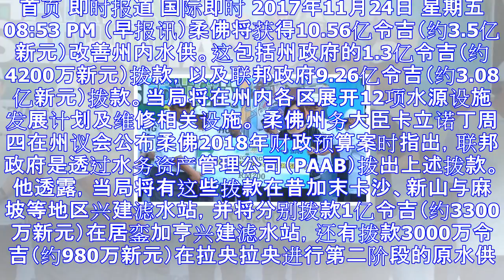柔佛获3.5亿改善水供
首页 即时报道 国际即时 2017年11月24日 星期五 08:53 PM （早报讯）柔佛将获得10.56亿令吉（约3.5亿新元）改善州内水供。这包括州政府的1.3亿令吉（约4200万新元）拨款，以及...